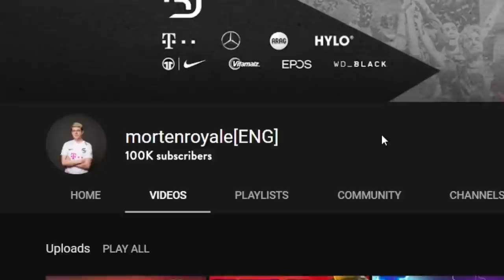LEVEL 12 gets 8,000 TROPHIES - NOBODY CAN BEAT HIM! 🌎🥇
This new clash royale hog rider cycle deck is one of the best clash royale decks for pushing up trophies! @mugicr1108 got 8000 trophies with level 12 and that just shows how good this clash royale hog rider deck really is!  Make sure to use this deck in arena 14 and 15!

I am trying to give tips & tricks for all trophy regions and I am hopefully helping you to improve in Clash Royale! I mostly play cheap cycle decks like Miner, Hog Rider or Log Bait but I am also trying to show heavy Decks like Golem or Electro Giant on this Channel! The Decks I play are great for Ladder Pushing, Clan Wars and challenges. I hope you guys enjoy my pro tips & tricks, and I'll see you in the arena!